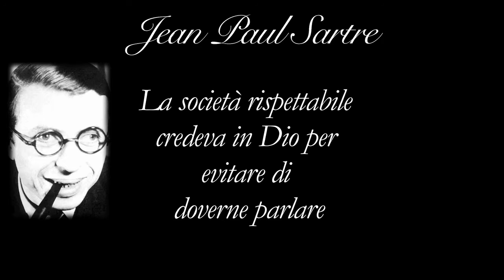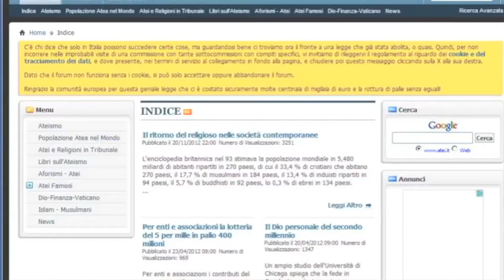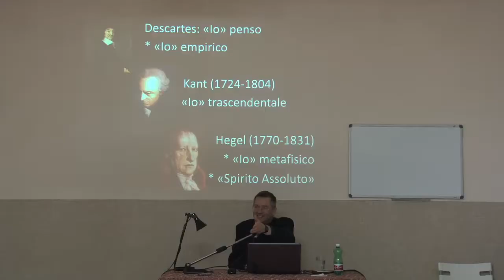II Giornate di Formazione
Giorni di conferenze di formazione cattolica in un ambiente di sana allegria e divertimento.